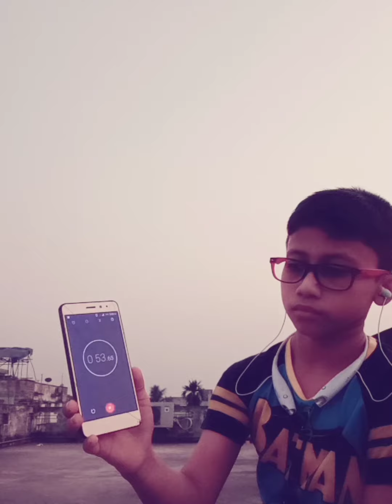Does our rate of breathing differs after physical exercise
Hello Everybody!!!

Here presenting one more science activity...

AIM - To show that the rate of breathing alters after strenuous physical exercise.